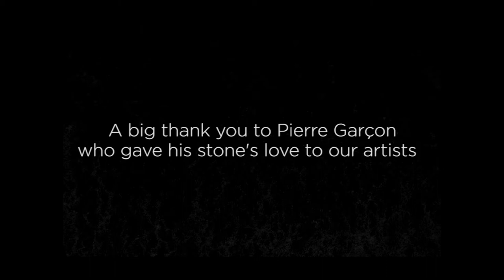Sculpture on stone's workshop with Pierre Garçon- by Sangker Gallery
For the very first time in Battambang Sangker Gallery is presenting an exhibition of sculptures on stone. Come by and discover the great artworks realized by Battambang artists at Pierre Garçon's sculptures on stone's workshop.

Guided by the professional French sculptor, Pierre Garçon, local artists of Battambang got the unique opportunity to learn the very fine and technical art of sculpture on stone. The workshops aimed at bringing to light how the raw shape of a stone could be manipulated, transformed and changed so as to become an original yet powerful tool of expression. The artists played with the texture, the rounded sides, the angles and the crackles of the stone to express their very own feelings and deliver astonishing pieces of sculpture in stone.